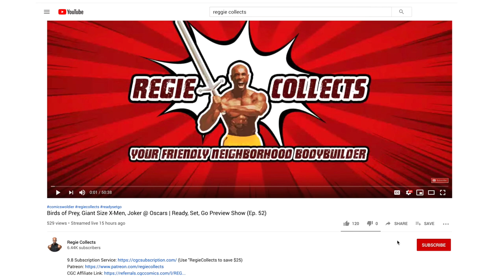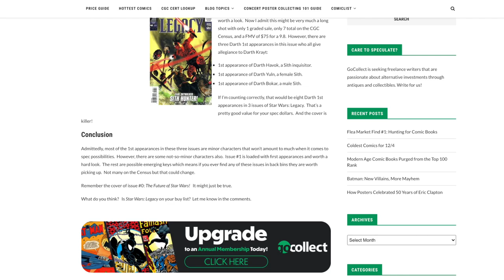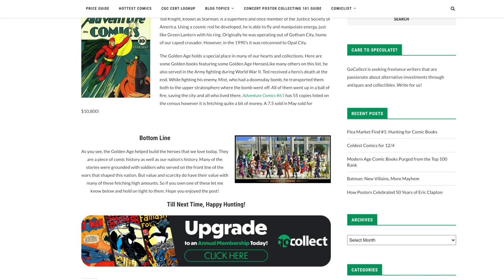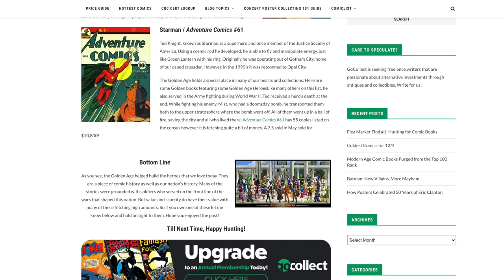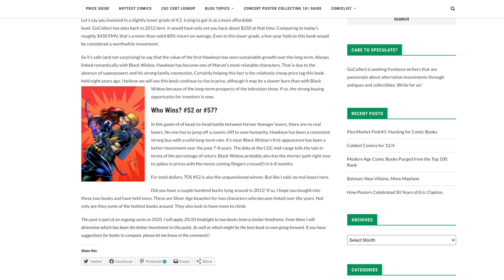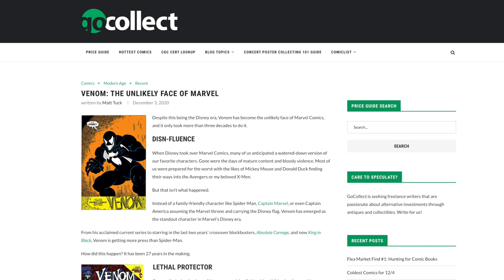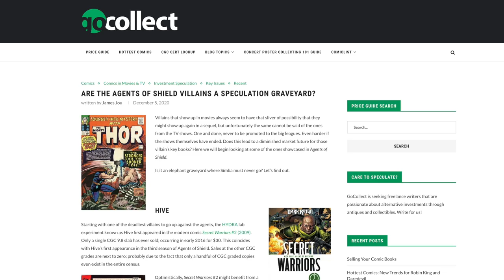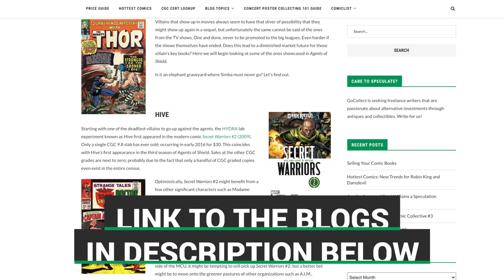STAR WARS COMICS TO GRAB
Star Wars is HOT right now with the popularity of The Mandalorian. There is no surprise that there is also a significant list of Star Wars Comics to grab due to their popularity. Have you grabbed one yet? Or do you think the hype isn't worth it?

Other than the Star Wars Comics to grab, Regie talks about Marvel's unlikely hero: Venom. Agents of Shield makes and appearance along with X-Men artists and the Golden Age first heroes.

20/20 Speculation: Tales of Suspense #52 vs. Tales of Suspense #57

Are the Agents of Shield Villains a Speculation Graveyard?